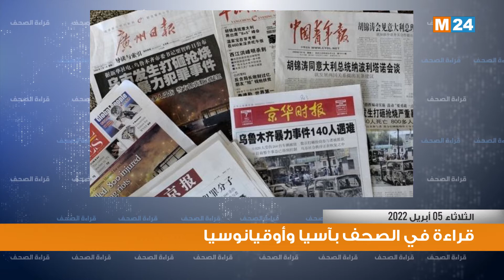قراءة في أبرز اهتمامات صحف آسيا وأوقيانوسيا